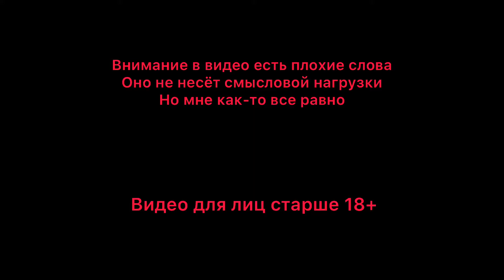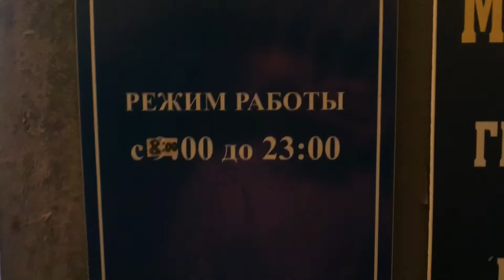Мистика в небе над Подмосковьем [2021]